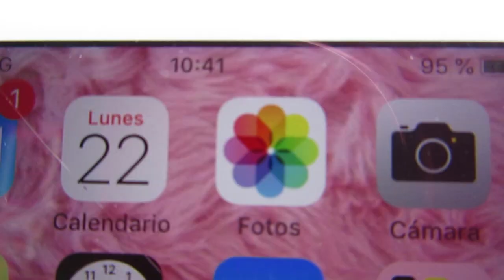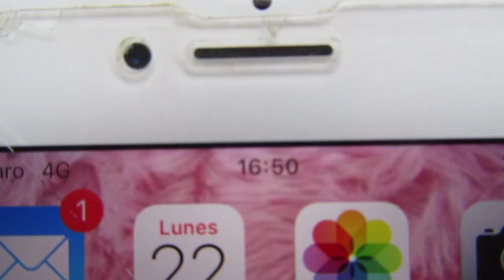¿El Protector Solar más COMPLETO del mercado? FREZYDERM SUN SCREEN COLOR| Andy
☀️Hoy te traigo mis Primeras Impresiones del protector solar de Frezyderm, el Sun Screen Color Velvet Technology con Spf50.

De hecho lo seguiré utilizando para darte una reseña más completa y más real, así que te invito a SUSCRIBIRTE y activar la campanita para que seas de l@s primer@s en ver el video cuando lo suba.

Mencioné en el video que aquí te diría dónde lo puedesconseguir y pues en Perú lo conseguí en la web de Dermashop, pero puedes conseguirlo también en algunas tiendas Aruma.

4844 Gracias! a todos los que me apoyan y son parte de este canal!

Me encuentras como @andycornejop en facebook, instagram y twitter.
Y a Theo lo encuentras como @theoelmodelo